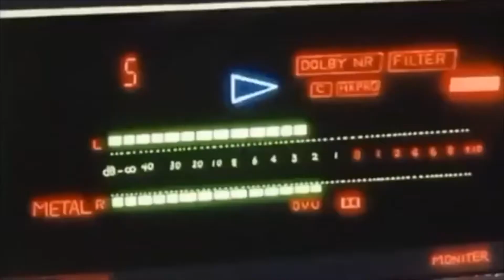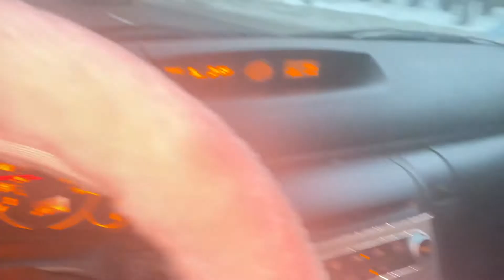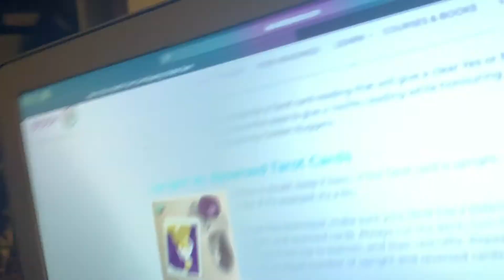late ass xmas vlog 2020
IM SO SORRY IM SO INCONSISTENT
BUISNESS INQUIRIES / WANT PROMOTION?

FAQ:
AGE : 19
BIRTHDAY : 20 august 2001